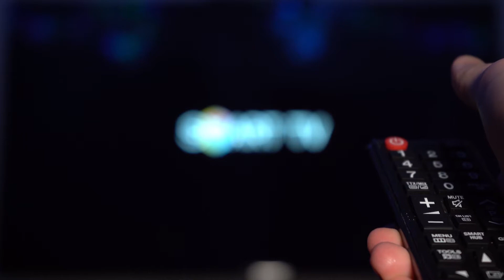Real Life Doodles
Made for a children's show.